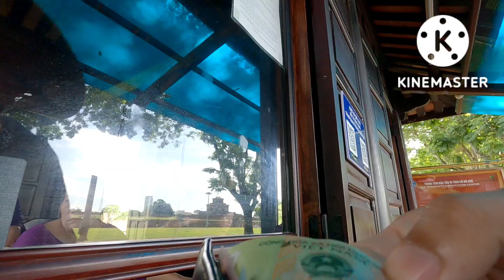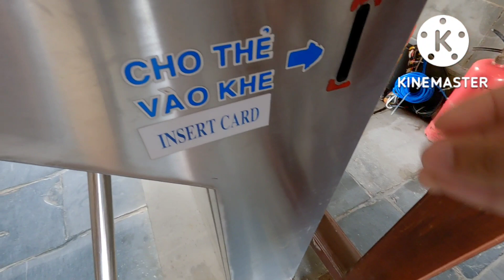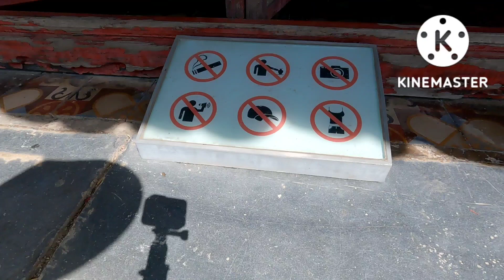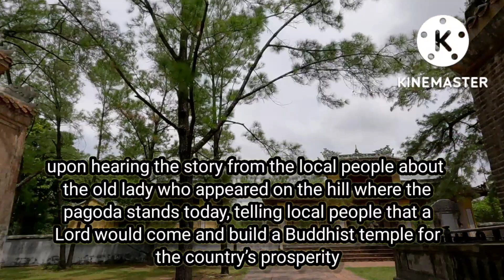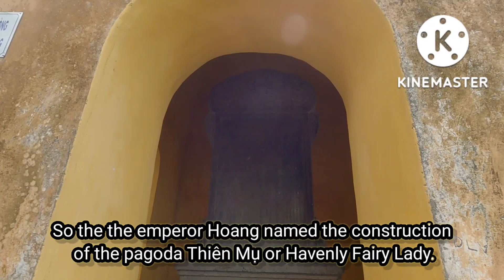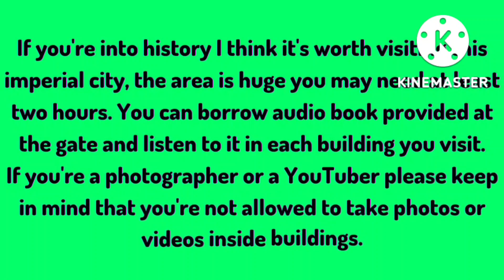Hue Imperial City and Thien Mu Pagoda